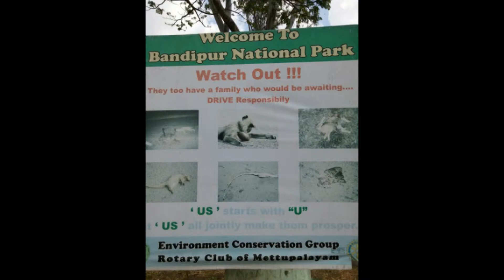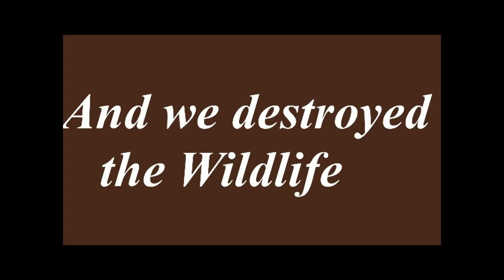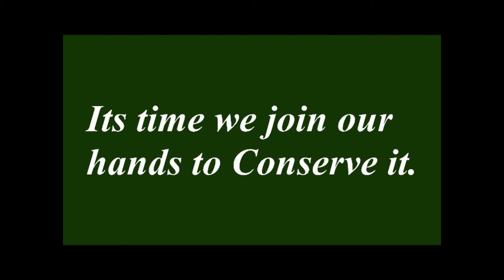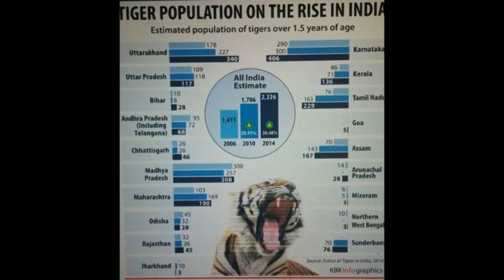Guarding the Wild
The once Rich Wildlife is depleting due to the misdeeds of the Public. This video shot at Bandipur National park, Karnataka, by Chandru and Srinivas takes a journey from its Richness to diminution thanking the Forest Department for their work towards protection of the Wildlife and the Forest.